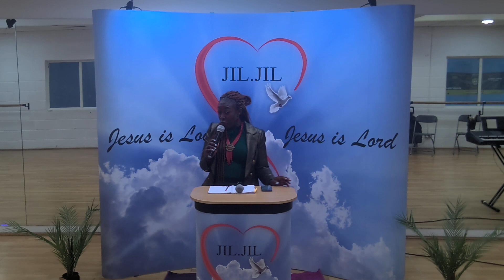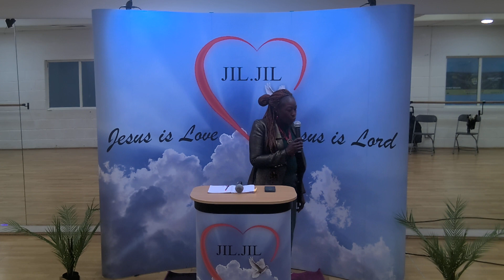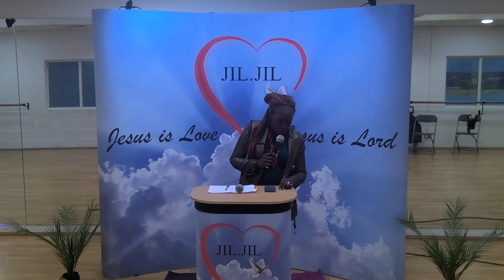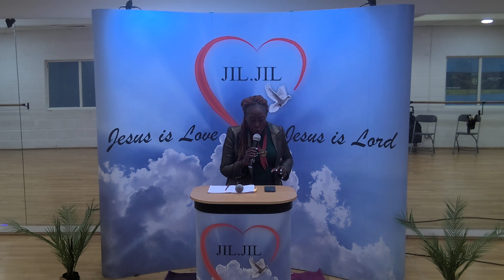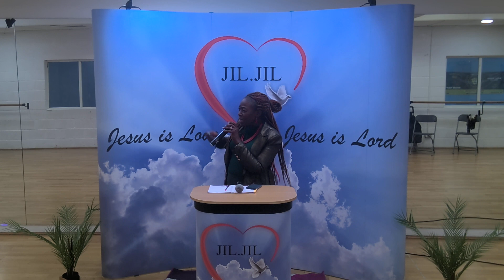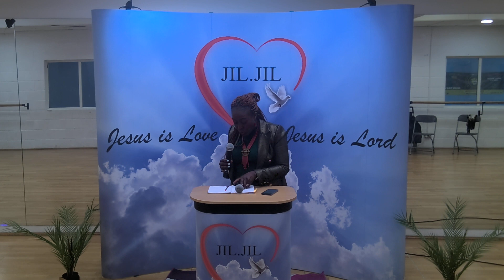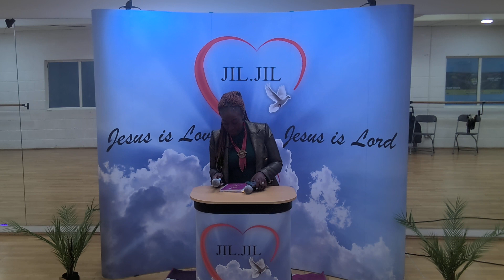13.08.23 | SONGS OF WORSHIP | Pastor Sophie Israel